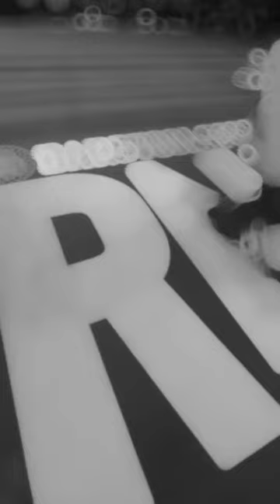TINY TEXIE IS READY TO RUMBLE! TINYTEXIE BOXING FIGHT RUMBLE